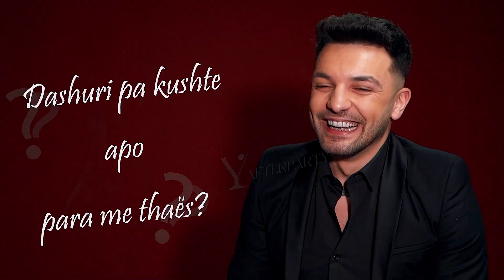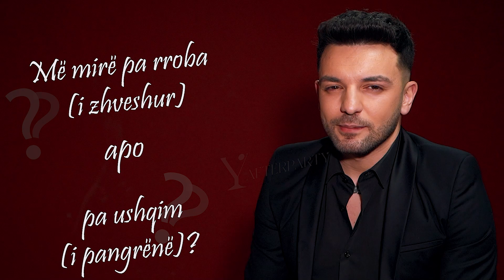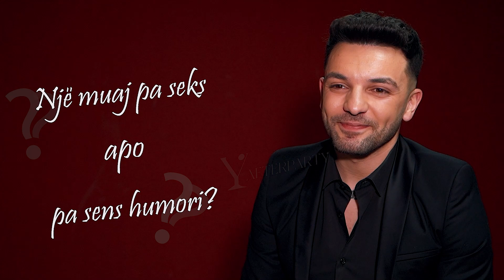AfterParty - Olsi Bylyku "Çmenduri në skenë apo në shtrat?"